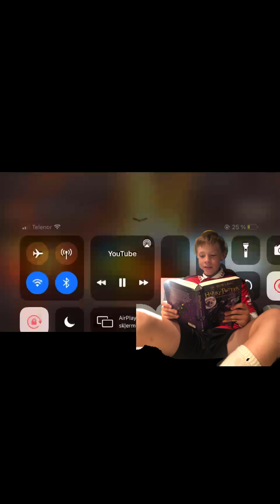Korleis det gjekk etter familien til askeladd vart rik